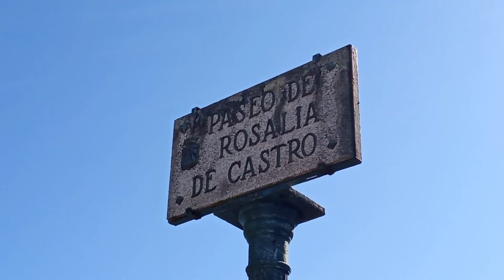Vigo. Más allá de las luces de Navidad. Un paseo por O Castro. El Central Park de la ciudad Olivica.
En este vídeo nos damos un paseo por uno de los lugares más significativos de Vigo "O Castro" En él encontramos historia y naturaleza.